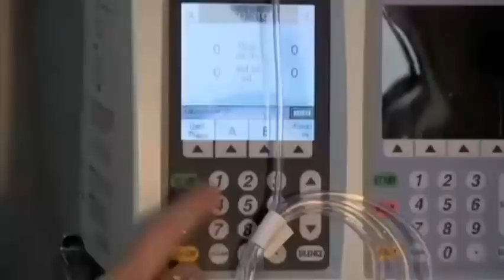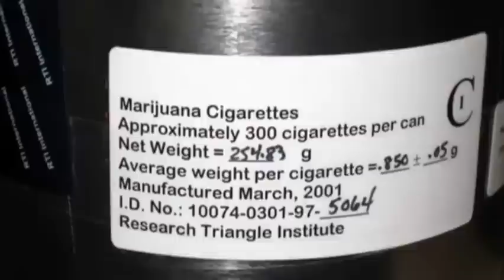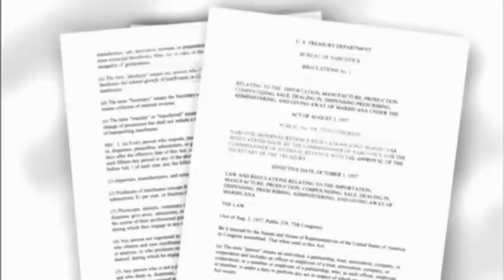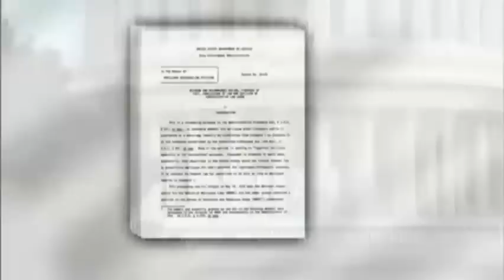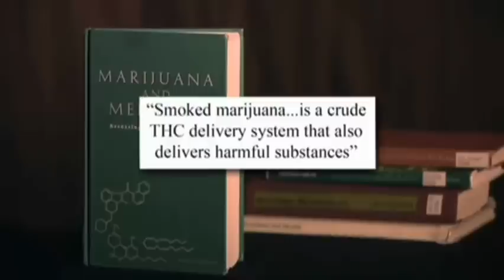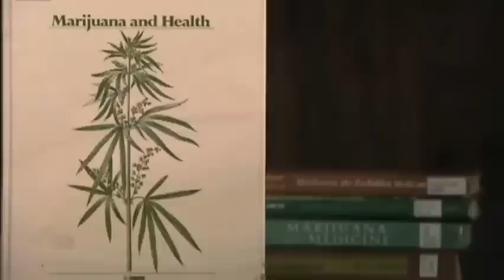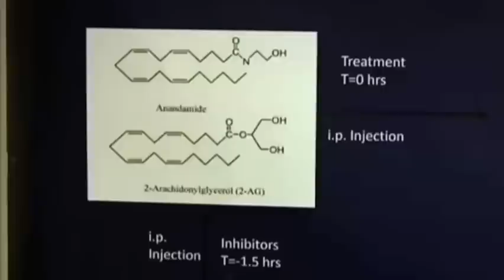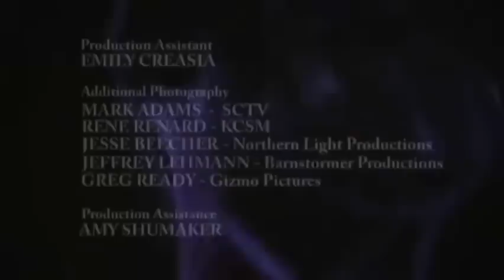Clearing the Smoke: The Science of Cannabis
Clearing the Smoke, reveals how cannabis acts on the brain and in the body to treat nausea, pain, epilepsy and potentially even cancer.

Extensive interviews with patients, doctors, researchers and skeptics detail the promises and the limitations of medicinal cannabis. Even though the video has an American perspective, marijuana use is illegal throughout many countries of the world for reasons that are not clear.

This video is important because it mainly investigates the scientific basis underlying the medical benefits of marijuana use instead of focusing on the social, political and legal hysteria that have been attached to it.

The paper mentioned in this video, Marihuana Reconsidered, was published in book form. The author, Dr Lester Grinspoon, is the world's leading authority on marijuana. In this book, Dr Grinspoon examines — and debunks — many of the common misconceptions about marijuana.

MontanaPBS Presents: Clearing the Smoke: The Science of Cannabis.